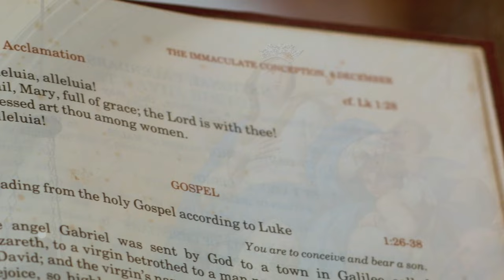The Unlikely Story of St. Bernadette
The Healing Miracles at Lourdes

Bernadette Soubirous was a sickly child born to a large family in extreme poverty.

They lived in Lourdes, a town in the French Pyrenees, in a basement apartment that had once been a dungeon. Bernadette suffered from severe asthma, a disease for which there was no effective treatment at that time.

One day in 1858, while gathering firewood, Bernadette saw light in a natural grotto by a stream near her home. She approached and saw "a small young lady." Eventually, the lady identified herself with a mysterious phrase. She said: "I am the Immaculate Conception."

A simple and barely educated girl of fourteen, Bernadette had no idea what the curious phrase could mean. The lady visited Bernadette eighteen times. Bernadette faithfully returned to the site, again and again, even though the local people mocked her, the police threatened her, and even her parents punished her.

Over time, however, reports of the visions aroused the curiosity of local people, and they began to show up in great crowds. The lady asked that a chapel be built at the site of the apparition. A spring miraculously appeared there, and its waters were found to have curative powers. The Church declared Bernadette's apparitions to be worthy of belief. The chapel was constructed, and Lourdes became one of the most popular pilgrim destinations in the world.

In France, Lourdes is second only to Paris for the number of hotel rooms it provides.

Many who make the pilgrimage to Lourdes have chronic or terminal illnesses.

At the shrine, they have an opportunity to bathe in the waters from the spring Bernadette uncovered at the direction of the Blessed Virgin. Pilgrims have reported cures from cancer, heart disease, infections, injuries, blindness, and infertility. Hundreds of millions have visited since 1858.

Mary as you’ve never seen her! Watch the full series in four months when you purchase the study guide